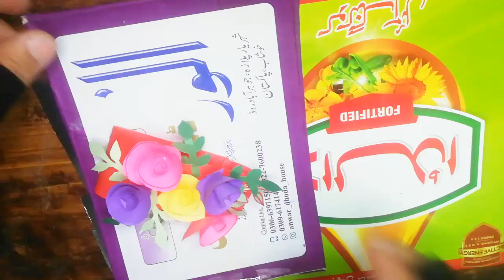Wall hanging mate, Dipika aur shoaib Ibrahim k gar m h y wall hanging mate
inshakhancarftideas papercarft insha rnscrafts papercarftideas easypapercarft rnscrafts wallhangingmate peperwallhangingmatea Artistskhushboo JCcreativeworld. Wall hanging mate, paper wall hanging mate, paper carft, easy paper carft 2023, Deepika shoaib Ibrahim k gar m b h ya wall hanging mate